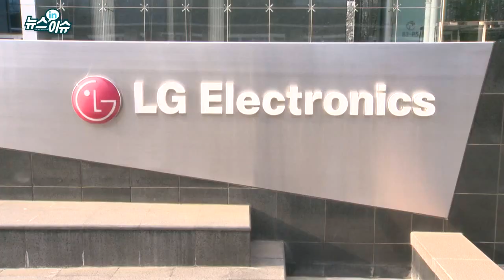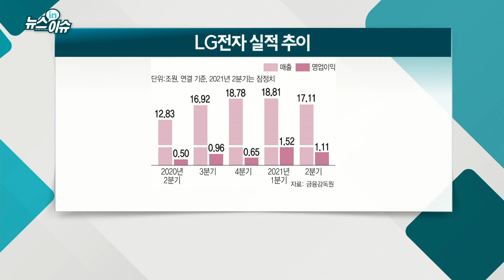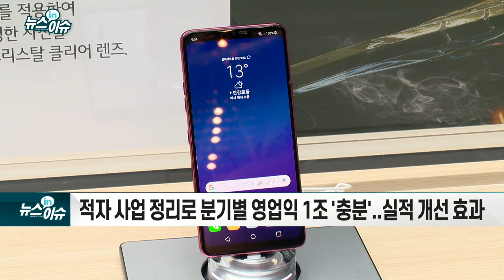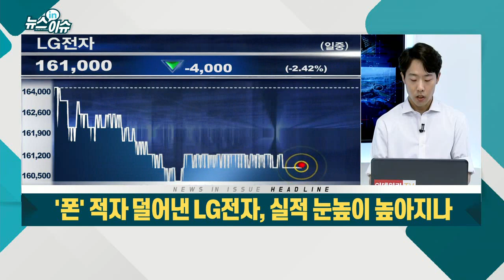`폰` 적자 덜어낸 LG전자, 실적 눈높이 높아지나_기업IN이슈 (20210708)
- 가전·TV사업, 프리미엄 제품 위주 성장세 `뚜렷`
- 스마트폰 사업, 1분기 2,800억 적자... 2분기 `중단영업손실` 처리
- 적자 사업 정리로 분기별 영업익 1조 `충분`... 실적 개선 효과